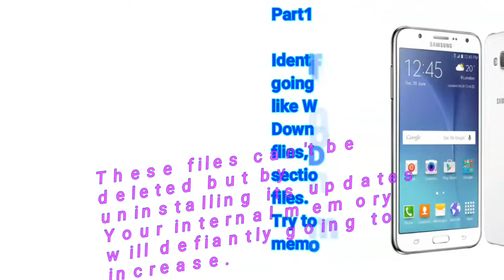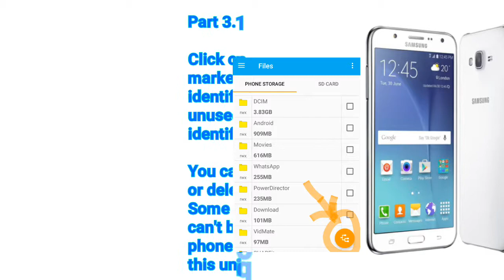Facing Low Space Memory, Free-up Space and wipe-off hidden large files.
Hi Everyone
Am having Samsung j7 and after 3 years of its use i have made some self research and came to conclusion on resolving Low Space Memory in my Video Summery on how to resolve it easily within just minutes.

I definitely going to say after proper following the steps 100% of the problems will be solved.